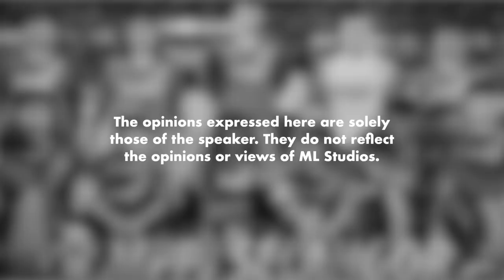Pemain Bola Sepak Malaysia Naik Helikopter ke Stadium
Legend bai cerita ni dulu.